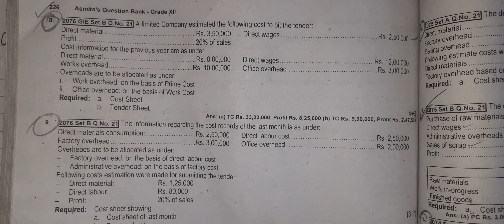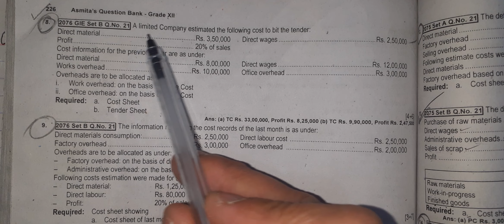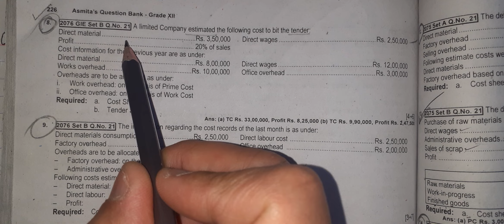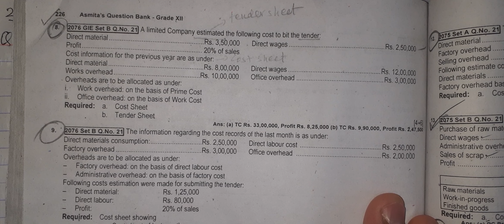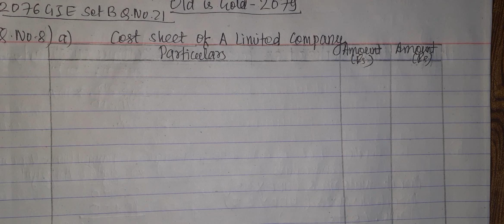Cost sheet and Tender sheet solution || 2076 GIE set B || Old is Gold